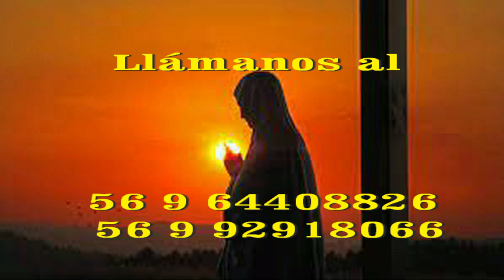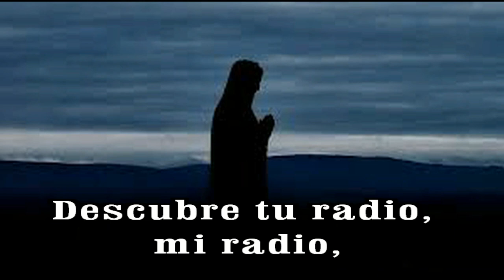GOTITAS DEL ESPIRITU SANTO 227